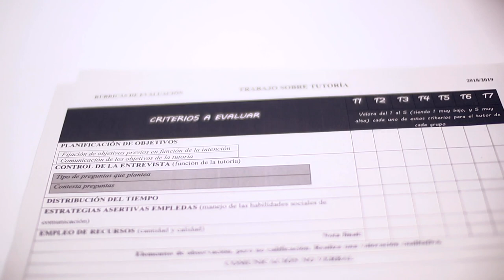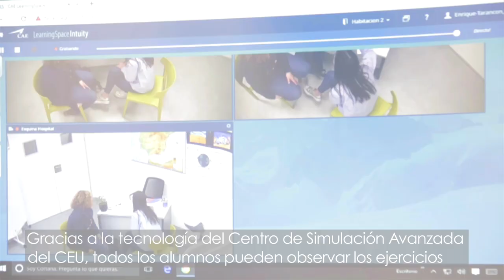Proyecto ventana: la necesaria colaboración entre tutores y familia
El objetivo: que los futuros maestros aprendan a aprovechar al máximo las tutorías para apoyar a las familias y sus hijos
• Alumnos y antiguos alumnos de Magisterio, hoy maestros, han participado en este innovador proyecto